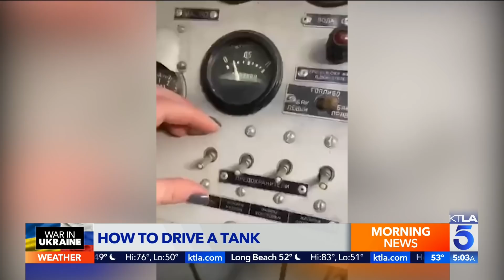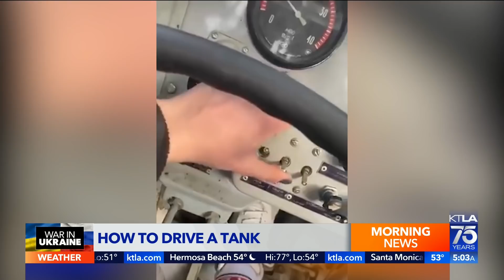Russia pounds Ukraine’s 2nd-largest city as 40-mile convoy threatens Kyiv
Eric Spillman reports for the KTLA 5 Morning News on March 1, 2022.